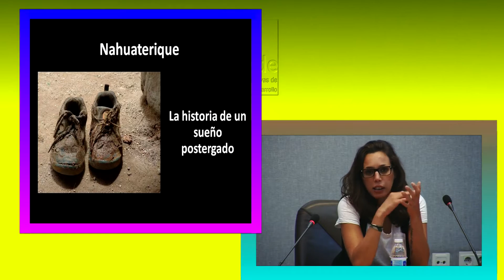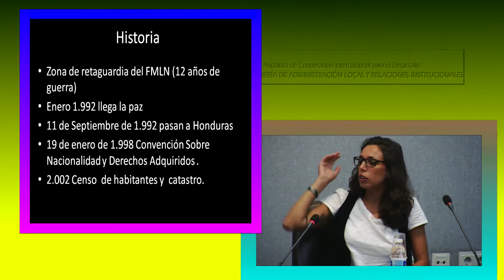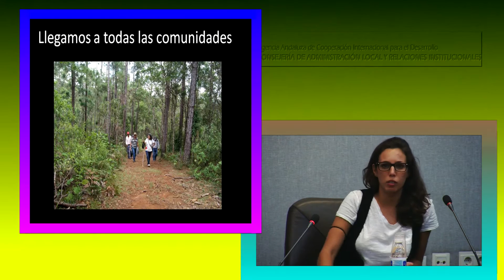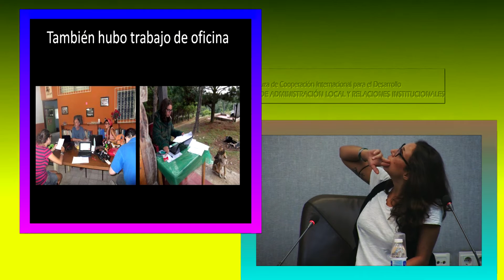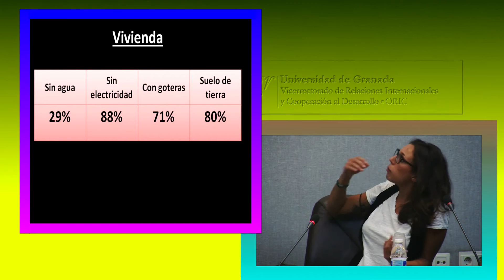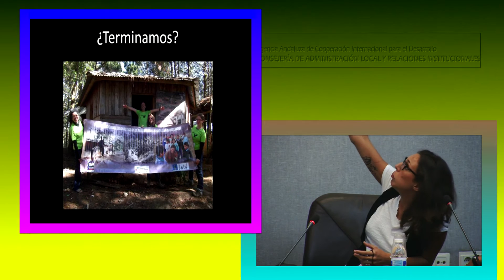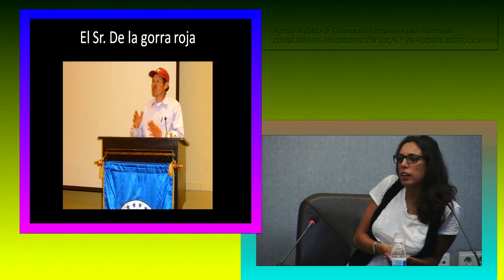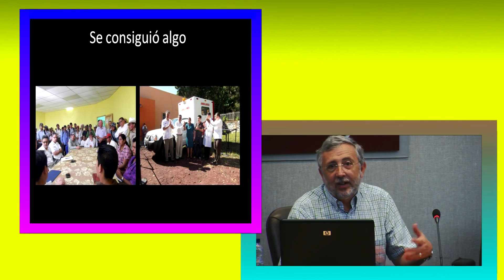Formación de Especialistas en Gestión de Cooperación Internacional para el Desarrollo - Honduras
Programa de Formación Práctica de Especialistas en Gestión de la Cooperación Internacional para el Desarrollo - Máster en Cooperación al Desarrollo, Gestión Pública y de las ONGD (2ª Edición).
Realización de un diagnóstico participativo sobre la realidad del territorio de Nahuaterique, Honduras